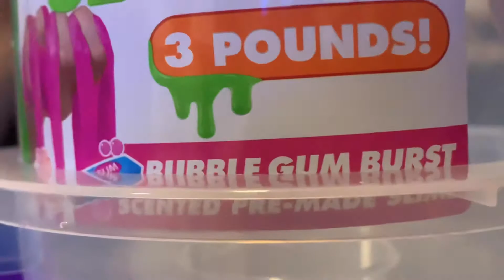Blindfold challenge with SuperMaree & Aj -6 pounds of Nickelodeon slime (Crayzeekids)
SuperMaree & Aj do a blindfold challenge &
play with 6 pounds of Nickelodeon slime!